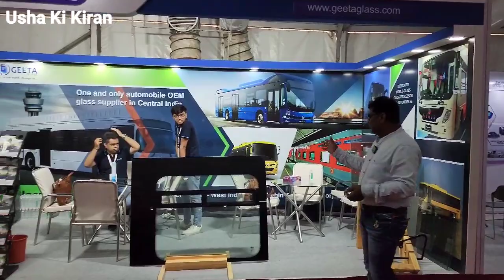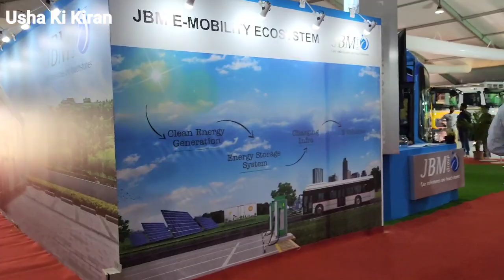Auto Show 2022 | Indore Auto Show | Trucks Buses Auto Show !!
👉     Dosto Is Video Mai Maine Apko Indore MADHYA Pradesh Mai Ho Rahe Auto Show Ke Bare Main Jankari Dene Ki Kosis Ki Hai